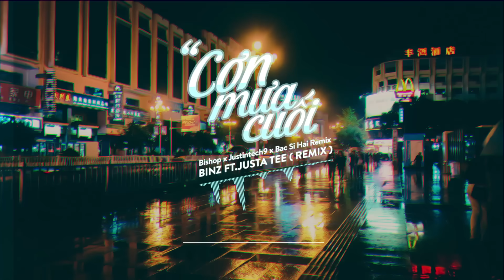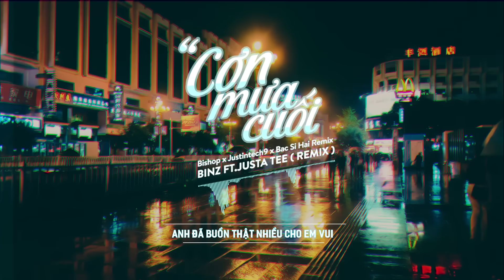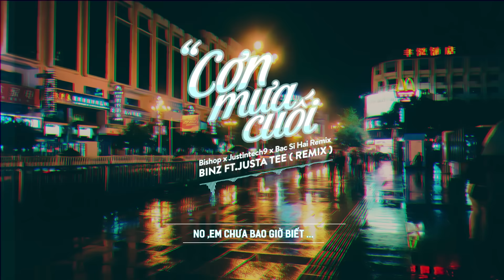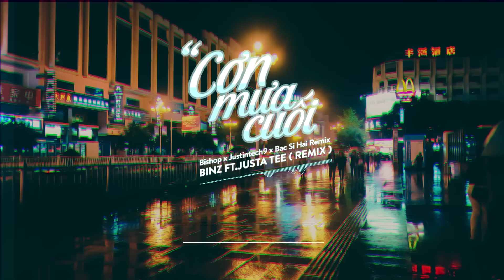CƠN MƯA CUỐI - BINZ FT. JUSTA TEE || ( REMIX Bishop x Justintech9 x Bac Si Hai )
Lyrics :
Lời bài hát: Cơn Mưa Cuối Nhạc sĩ: JustaTee, Binz Lời đăng bởi: anh.nd093 Bài hát: Cơn Mưa Cuối - JustaTee, Binz

Lâu nay ta quên nhau chưa?
Lời ca anh viết vẫn đó dấu vết cơn mưa
Thà là em xoá hết để cố 1 lần đau
Nhưng em đâu biết có phút chốc, ta cần nhau...
Có đôi lần anh dấu

Cho anh là hoạ sỹ em là hoa, babe
Xem như mình đang vẽ lên bình yên, babe
Anh đang tô màu lên mắt em
Một màu xanh rất hiền hoà...
Anh luôn nhìn cuộc sống như vần thơ, babe
Chơi vơi trong ngàn câu chữ như là mơ, babe
Nghiêng nghiêng đôi vai để em gối lên hằng đêm
It's gonna be alright, girl
Nếu cứ sống cho những mê man chìm sâu
Rồi nhận ra em đâu còn đây, sương khói giăng đầy
Bàn chân anh đi tiếp đi tìm em, trong màn mưa, mưa lạnh hơn
Làm sao xoá hết dấu vết em nơi tim này?

(Mưa nhắc anh đừng)
Giấu em vào niềm tin mình
Giấu em trong đôi mắt tìm
Vì mưa biết nơi anh giờ này
It's nothing, it's nothing in mah heart...in mah heart
Và mưa cũng giống em, lạnh lùng vô tình
Giống em, luôn yêu chính mình
Hãy cứ để mưa rơi nhẹ nhàng

Là nước mắt anh đó không phải mưa đâu
Góc đường nào ta đón đưa nhau
Phố nào đã ta cười nói
Khung trời nào bên vấn vương đầu
Gió nào trên tóc em mượt
Thu nào ta nói yêu nhau
Cơn mưa nào môi ta mềm ướt
Cơn mưa nào đã mang thương... Hold up

Cơn mưa đó lại vừa qua
Mang yên bình nơi anh đi thật xa
Anh đã buồn thật nhiều cho em vui
Giờ nụ cười trên môi là của người ta
Anh sẽ đau nỗi đau cho hai đứa
Thêm chút buồn có đáng gì đâu
Anh sẽ khóc luôn phần đôi mi em
Nụ cười đó em dành cho người sau
Anh chỉ muốn nói là
Baby im sorry, buồn vương lên trên mi hiền
Tâm tư với nỗi buồn này em không gánh phải chịu
Anh không muốn nói , chỉ vì không muốn em biết rằng
Anh care nhất nhiều và anh cũng phút có yếu lòng
Sau bình yên là đổ vỡ
Trước cô đơn là nỗi nhớ
Em, giờ anh đang nhớ nhưng không muốn cô đơn
Nên sẽ dừng ở đây mãi, chắc sẽ bớt đau hơn

Nếu lỡ bước xa xôi, em đi cùng mưa ấy có lẽ quên rồi
Mình anh vẽ tiếp những chân trời
Rồi vò nát khi mây đen về giăng khắp lối
Em chưa bao giờ biết
Uhhh, và mưa chẳng bao giờ muốn ngừng
Còn anh cứ dối, lòng mình (lòng mình)
Giấu em vào lòng mình
Chờ 1 ngày mưa cuối, đến cuốn lấy em đi, far away...

© Bản quyền thuộc về Binz & SpaceSpeakers Group
© Copyright by Binz & SpaceSpeakers Group